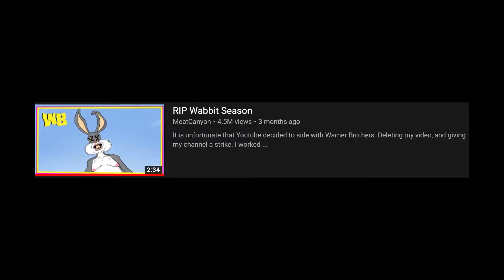CAVES, CAVES, AND MORE CAVES | Creativerse #4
More cave diving in Creativerse with Def!

Edited & recorded by: RadicalRohde